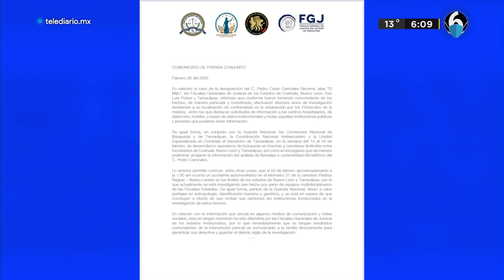Hombre es captado robando cigarros en tienda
Vecinos de la colonia Villas La Merced denunciaron que una persona de sexo masculino ingresó a una de las tiendas del sector. El presunto ladrón se llevó más de mil pesos en productos, en especial los cigarros.